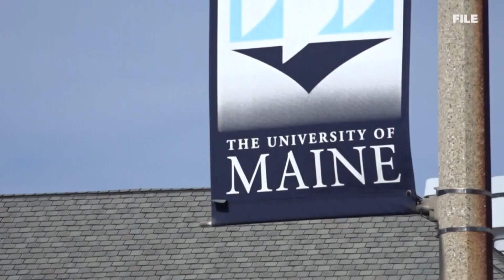Tuition, fees to increase with new UMaine System budget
Leaders say they also moved forward with plans to negotiate a contract with system Chancellor Dannel Malloy.